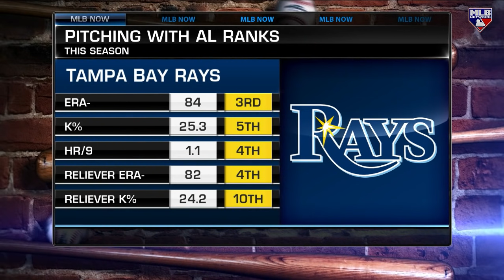What is the secret to the Rays' success?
What exactly is the @Rays' winning formula? Brian Kenny dissects their success to try and find out.